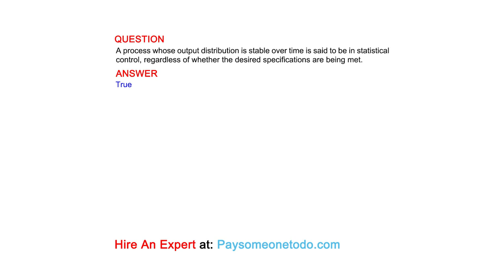A process whose output distribution is stable over time is said to be in statistical control, ...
QUESTION
A process whose output distribution is stable over time is said to be in statistical control, regardless of whether the desired specifications are being met.